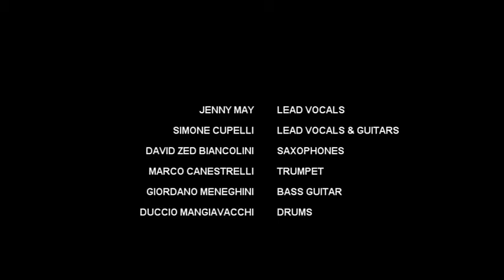Inner City Blues LIVE re-interpreted by THE DUBBIES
Jenny May (Lead Vocal)  Simone Cupelli (Vocal Guitar) ZED Biancolini (Sax) Marco Canestrelli (Trumpet) Giordano Meneghini (Bass) Duccio Mangiavacchi (Drums)